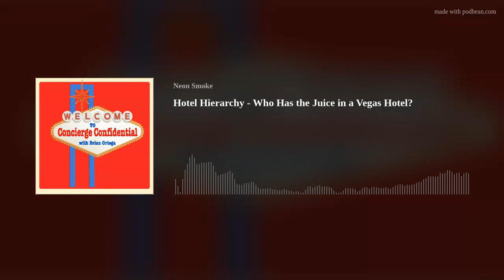Hotel Hierarchy - Who Has the Juice in a Vegas Hotel?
In this episode I breakdown the hierarchy of a Las Vegas Hotel and who really runs what. This is a little more behind the scenes of what the different hotel jobs do and who is in charge of upgrades, who can give out complimentary items and how these people get to the positions they get to.